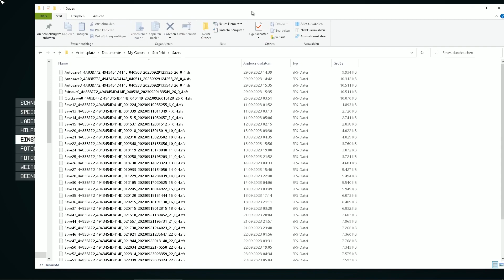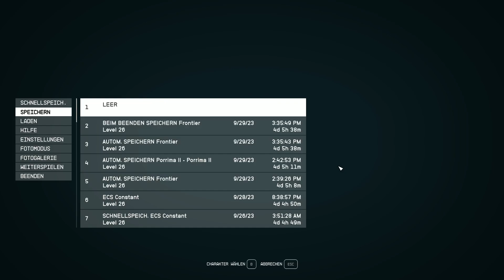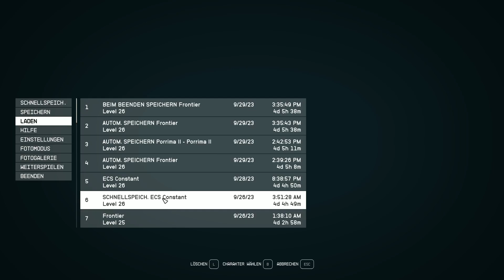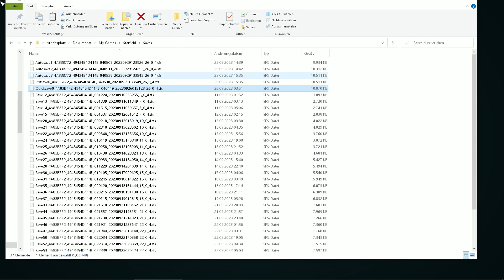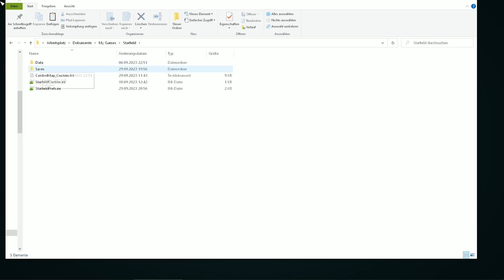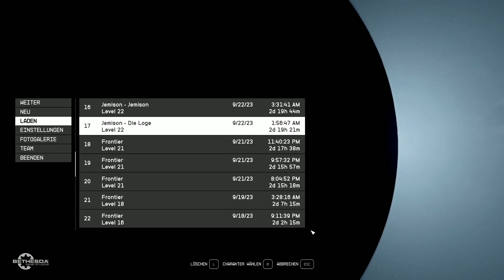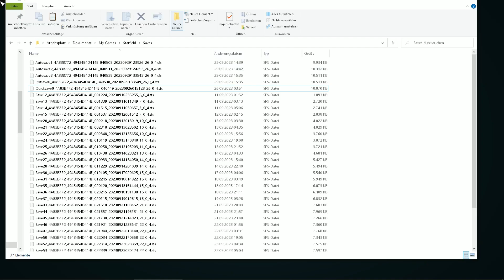STARFIELD GUIDE | SPEICHERSTÄNDE/SAVEGAME VOR ENTSCHEIDUNGEN NUTZEN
STARFIELD stellt einen vor verschiedene Entscheidungen. Zum Beispiel sich einer von zwei Fraktionen anzuschließen. Da man im Voraus nicht weis ob die Entscheidung richtig war, bietet es sich an vor der Entscheidung einen Speicherstand anzulegen und diesen abzusichern. Hier wird beschrieben, wo die Speicherstände zu finden sind und wie man sie dafür nutzen kann.

Hinweise:
- Wäre super, Du hinterlässt ein Abo 💕.
- Auch gerne einen Kommentar und 'Like' 👍 für das Video...
- Link zur ganzen GUIDES und TIPPS Playliste:
- Starfield Guide Deutsch